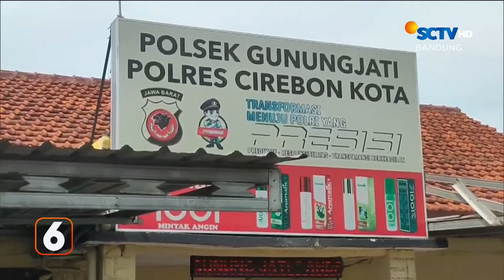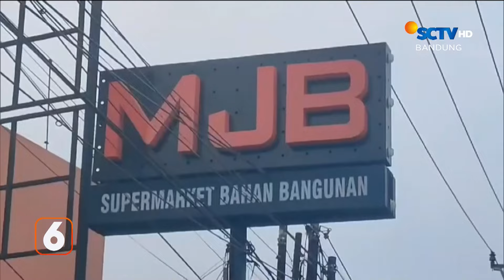Maling Motor Mulai Resahkan Warga | Liputan 6 Bandung